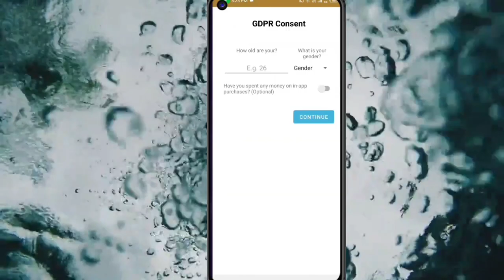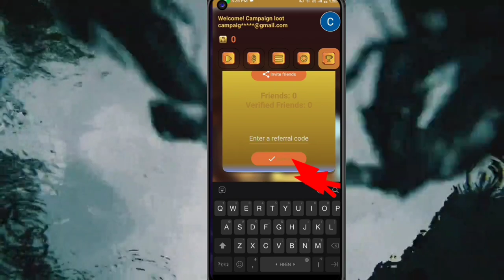Today New Campaign Loot Offer +30₹ Instant Paytm Cash || Tasks💰Campaign BUG|| New Paytm app